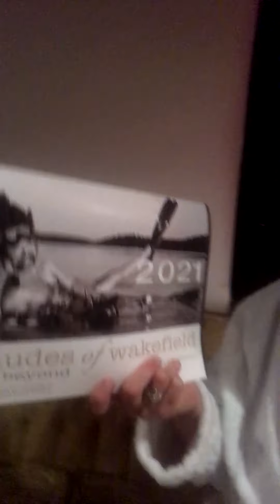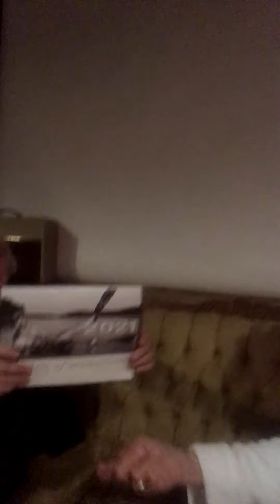Nudes of Wakefield Calendar Promo - Coyote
The Nudes of Wakefield & Beyond 2021 Calendar has launched. It is in stores in Chelsea, Wakefield, Masham! There are musicians, POLITICIANS, thespians, all kinds of  "IANS" who bear all for the Food Pantry!

In this video:
Two dubious people (clothed) talking about naked people and a talented East German artist carrying on a worthy community fundraising project/tradition...

As one local said:
"I'd probably tune into that regardless what its launch time was"!